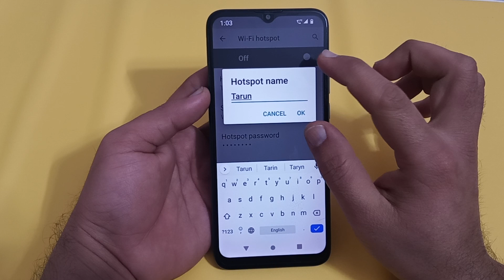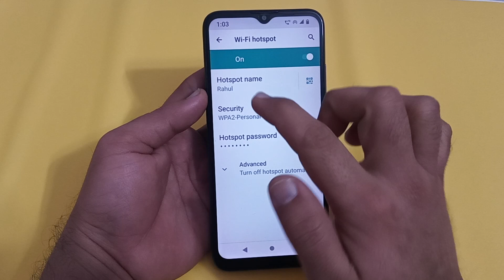hotspot name Moto edge 20, how to change hotspot name in Moto edge 20